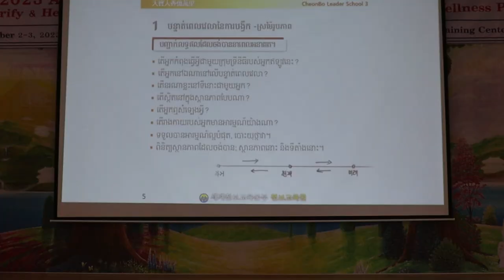21, 12, 2023 Cambodia CheonBo Coach Revival Workshop